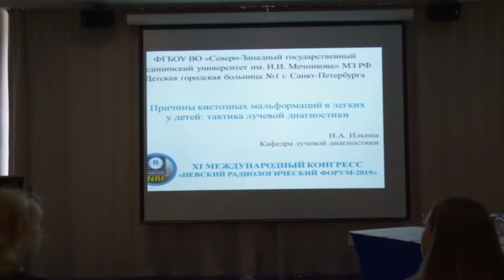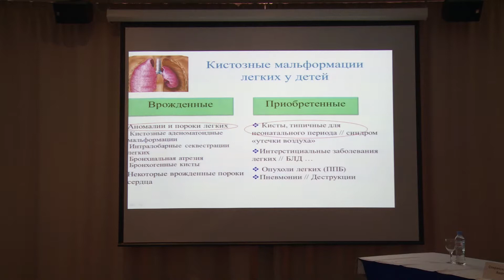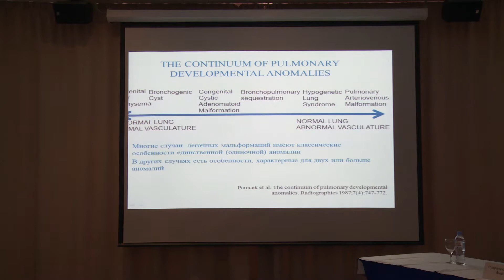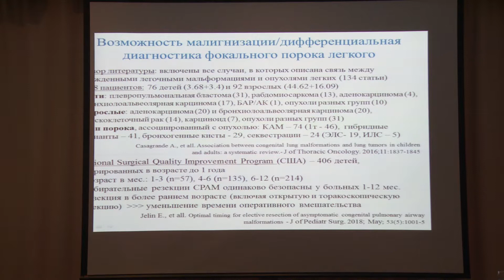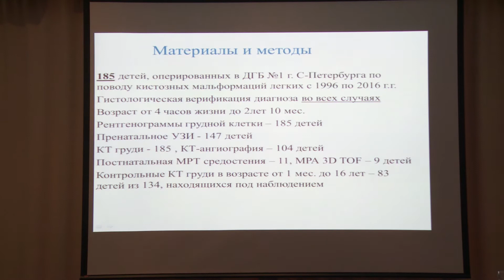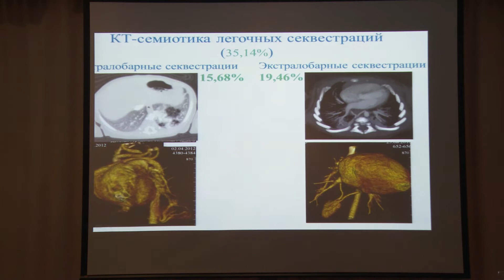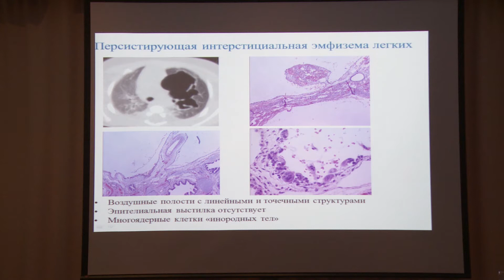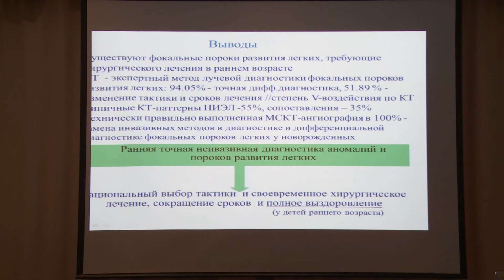Ильина Н.А. — Причины кистозных мальформаций в легких у детей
Школа «Кистозная перестройка в легких: возможности лучевой диагностики»
XI конгресс «Невский радиологический форум – 2019»
Санкт-Петербургское радиологическое общество
SPBRA.RU